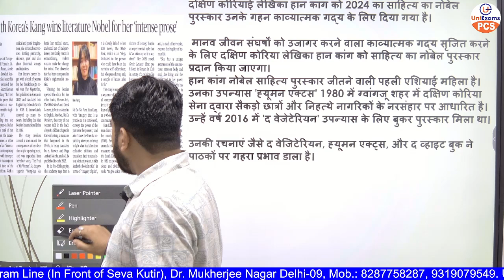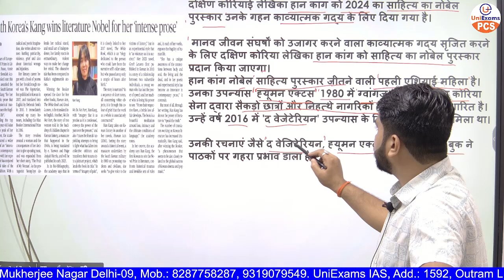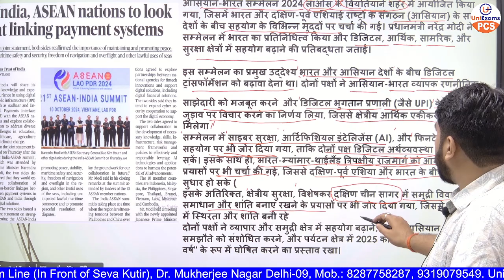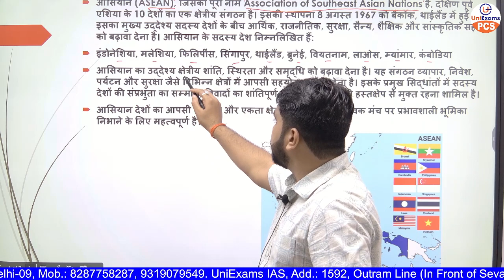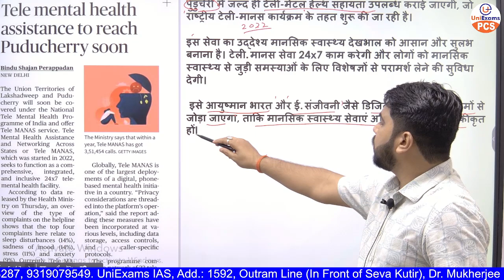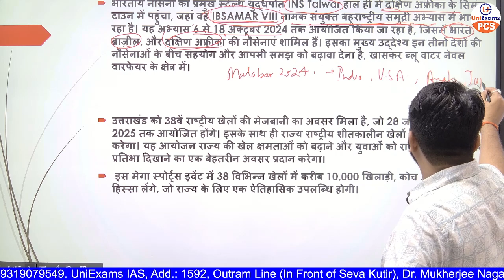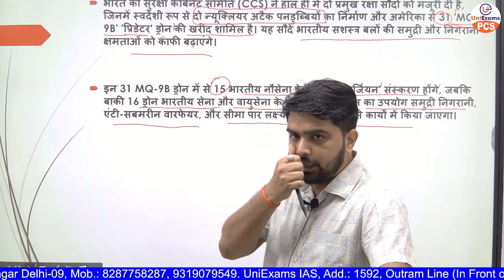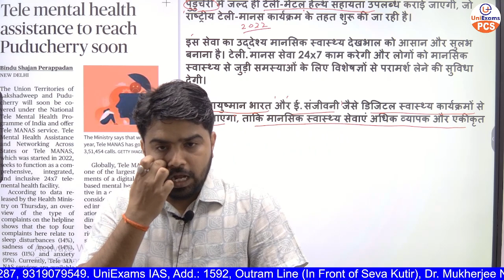11 OCTOBER 2024 | DAILY CURRENT AFFAIRS | CA BY RAVI SIR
11 OCTOBER 2024 | DAILY CURRENT AFFAIRS | CA BY RAVI SIR

1592, Outram Line (In front of Seva Kutir),